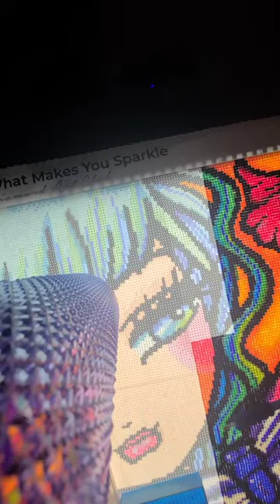Diamond Painting Short time lapse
Dahlia from Diamond Art Club